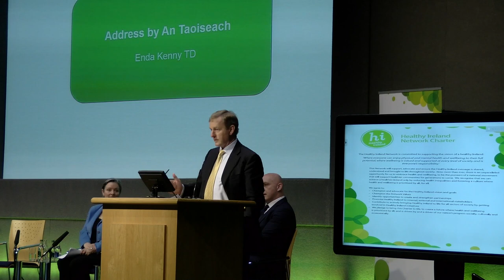Healthy Ireland Network Launch Highlights video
The Healthy Ireland Network was launched on 18th May 2017 by an Taoiseach Enda Kenny along with Keith Wood, Chair of the Healthy Ireland Council. An Taoiseach was joined by Minister for Health Simon Harris TD and Minister for Health Promotion Marcella Corcoran Kennedy TD at the launch, which was attended by members of the Healthy Ireland Council and representatives from a wide range of organisations around the country.

The first phase of the new Healthy Ireland Network has been established by the Healthy Ireland Council to get all types of organisations across the country to sign-up to combine efforts to improve health and wellbeing.